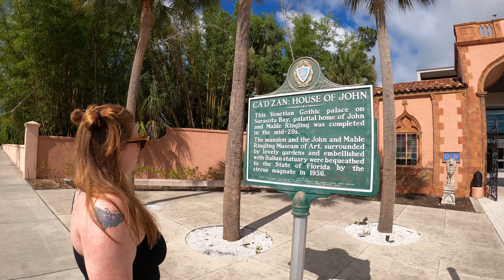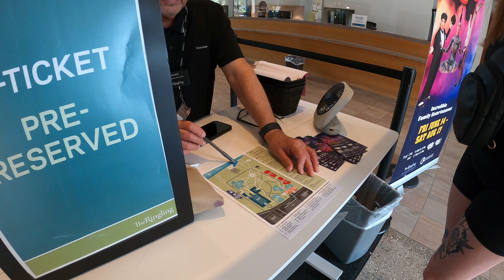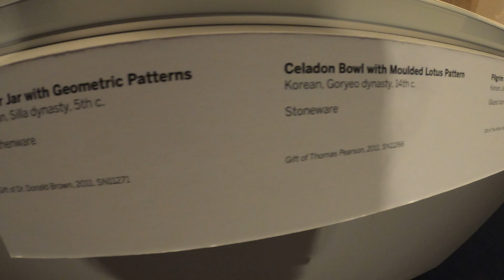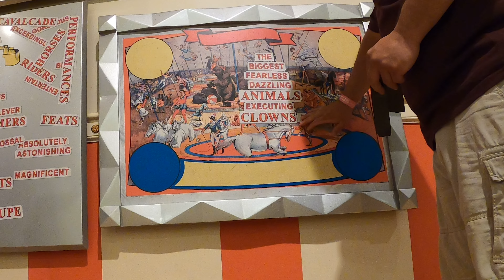7 Days In Florida - Exploring, Fishing & Catching Sharks | Part 2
Follow along as Abby and I go to Florida for 7 days where we do some exploring, adventure into new territory, catching multiple species and catching sharks.

Other Links/Locations:
South Lido Beach
Turtle Beach